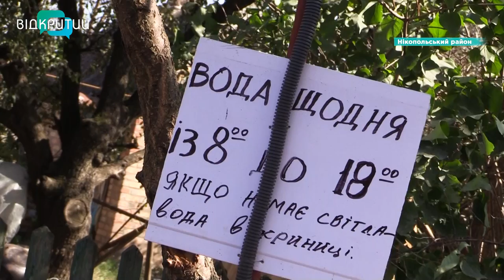4 місяці без водопостачання. Мешканці Томаківки, після підриву Каховської ГЕС виживають без води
Томаківка без води. Після трагедії на Каховській ГЕС Мешканці селища виживають без життєдайної. 4 місяці набирають воду здалеку, а ще привозять добродії. Та цього замало. Місцеві переймаються, адже зима вже близько, а умов для життя немає. Подробиці далі.